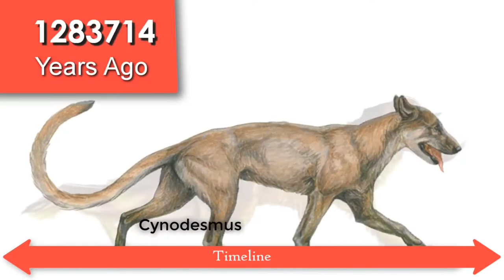Water bear strongest animal | Alien Animal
Water bears also knows as Tardigrade or moss piglets, are eight-legged micro-animals. They were first described by the German zoologist Johann August Ephraim Goeze in 1773, who called them little water bears.
Water bear can be found almost every where on earth. Water bear can tolerate extreme condition, they can survive extreme cold to extreme hot temperature. Water bear can even survive UV radiation that no other animals can sustain.
Researchers think Water bear can be an Alien animals.

tardigrade
tardigrades
alien
alien isolation
alien x
cute animals
south park moss piglets full episode
tardigrade song
ColoursOfLife
strongest animal in the world
water bearer
water bears immortal
tardigrade inferno
Hindi
tardigrade facts
tardigrade ant man
alien boy